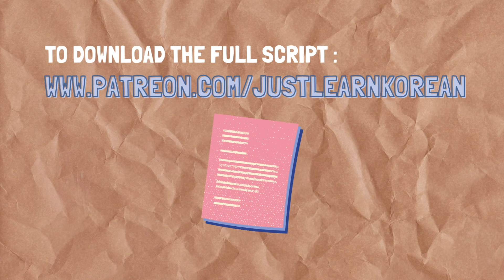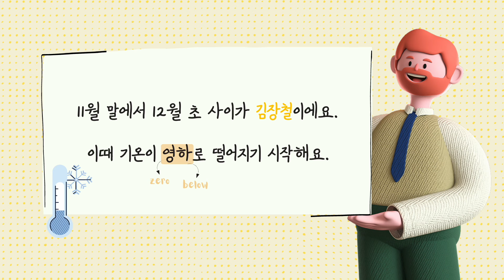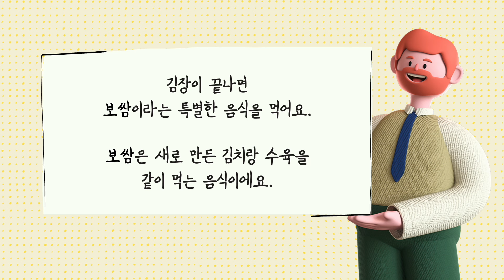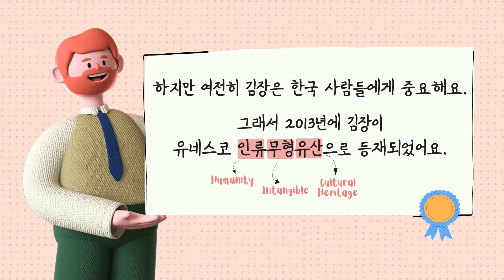The entire country is making Kimchi now (Korean Listening Practice)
Korea is in the midst of the kimchi-making season for winter. Although less and less people make kimchi at home, it is still an essential part of Korean culture. In this lesson, you will learn more about this and some useful Korean vocabulary and expressions.